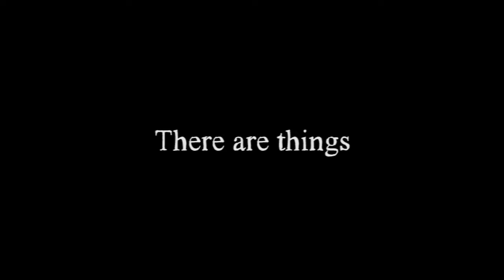Alterazioni - international trailer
Trailer for "Alterazioni" (Alterations), short film about dreams, visions, sleep paralysis and other sleep disorders.
Produced by: Running Worm Productions
Directed by: Manuel Drexl
Executive Producer: Andrea Pettinicchio
Trailer editing: Manuel Drexl